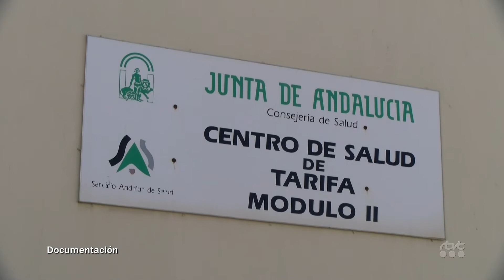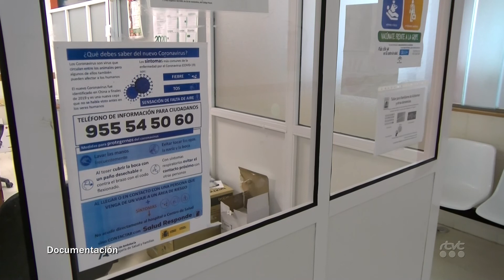TarifaNOTICIAS PRIMER CASO